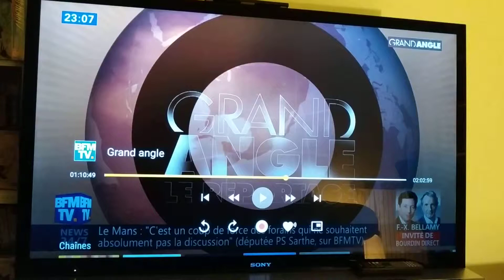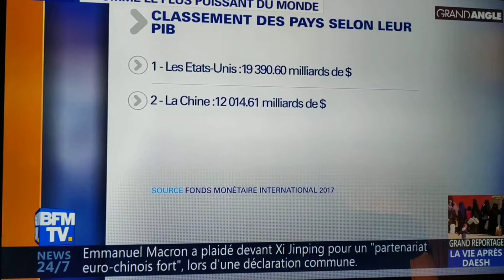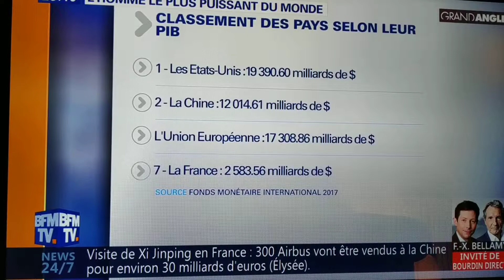March 25, 2019